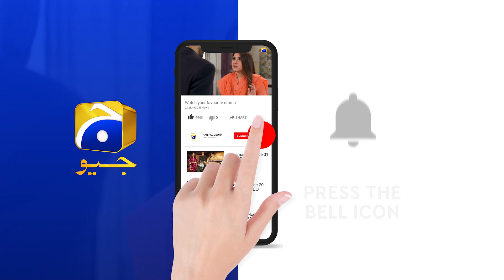Kasa-e-Dil | Episode 34 | Best Scene 07 | HAR PAL GEO